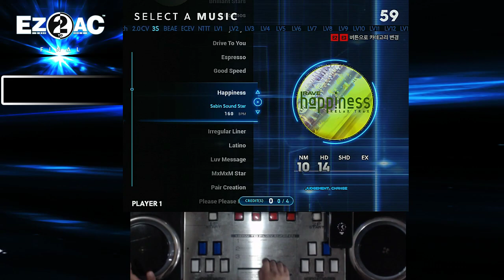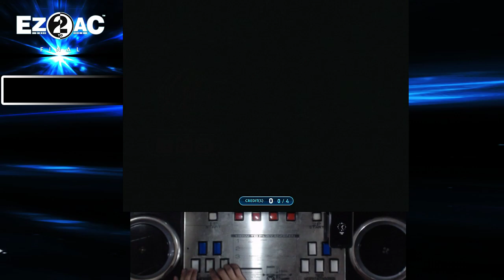[EZ2AC] 7key Happiness HD 95.1%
7key Happiness HD 95.1%
Saturday, September 7th, 2019
Player : SHEIKAH
Option : RANDOM